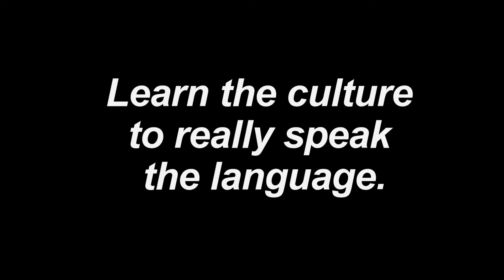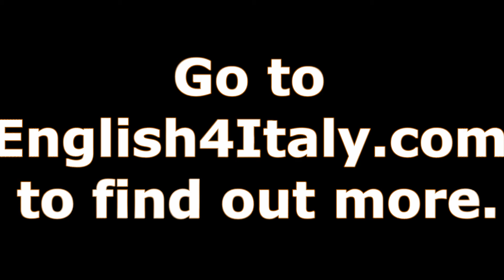Captain Scott Board Game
Play the game to discover all about a British hero.